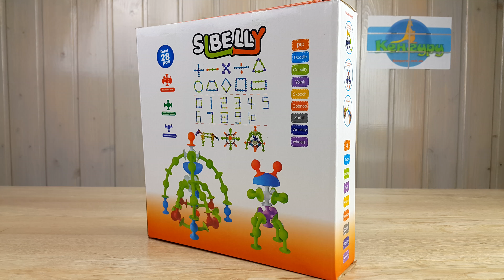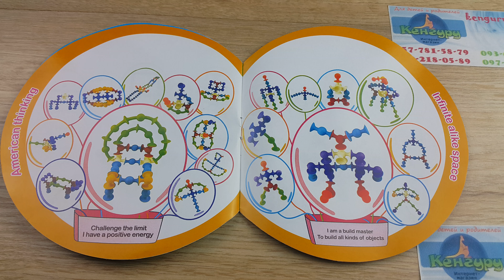Конструктор присоска (конструктор липучка) 28 деталей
Конструктор присоска сделан из силикона высокого качества. Конструктор присоски надёжно крепятся не только друг к другу, но и к разным гладким поверхностям. Просто соединив  элемент с присоской к любой гладкой поверхности, или соединив его с другим элементом из конструктора Sibelly, можно создать множество конструкций!